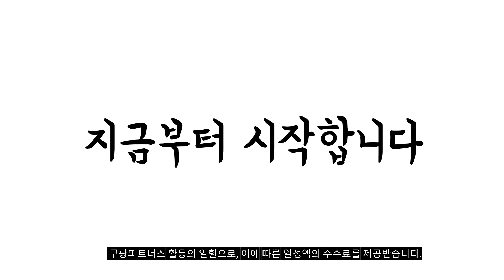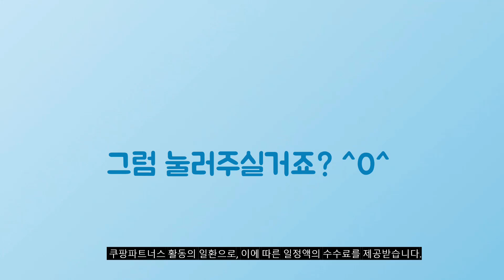2024년 가성비대박 삼성모니터 추천순위 TOP10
❤️❤️❤️ 삼성모니터 구매 가격 평점 리뷰 정리해 봤어요! ❤️❤️❤️

[00:06]
10위. 삼성전자 68.6cm 베젤리스 LED 모니터 LS27C310EAKXKR 신제품 [169,000원]

[00:11]
9위. 삼성전자 32 UHD LED 모니터 80.1cm U32J590 [317,990원]

[00:17]
8위. LG전자 FHD 울트라기어 게이밍모니터 60.4cm 24GN60R [201,000원]

[00:22]
7위. #[파격특가] LG 삼성 LED 중고 모니터 20  [38,000원]

[00:28]
6위. 삼성전자 80.1cm 75Hz 인피니티 디자인 커브드 모니터 [234,000원]

[00:33]
5위. 삼성전자 68.5 cm Full-HD 커브드 모니터 68.6cm [194,000원]

[00:39]
4위. 삼성전자 60.4cm LED 슬림베젤 모니터 F24T350 [139,000원]

[00:44]
3위. 삼성전자 80.1cm 75Hz 인피니티 디자인 커브드 모니터 [234,000원]

[00:50]
2위. 삼성전자 S24R35A LS24R35AFHKXKR 60.96cm 컴퓨터 모니터 [139,000원]

[00:55]
1위. 삼성전자 68.6cm IPS패널 LED모니터 LF27T350FHKXKR [169,000원]